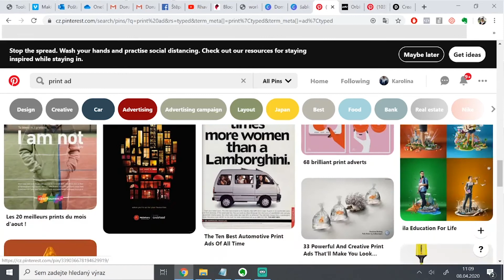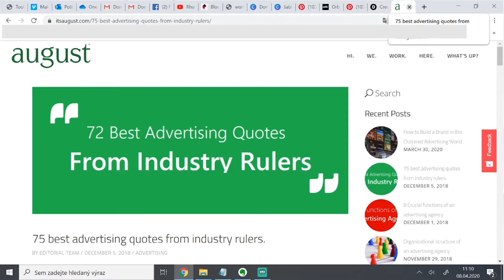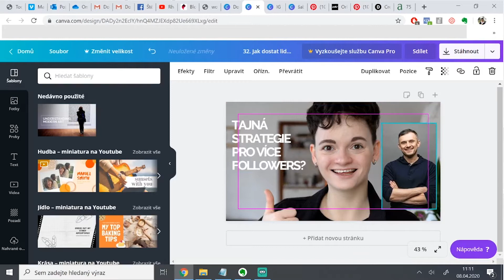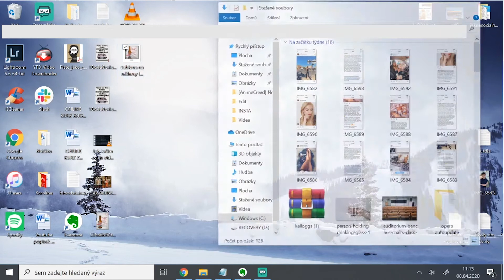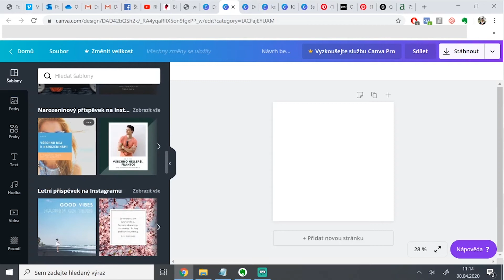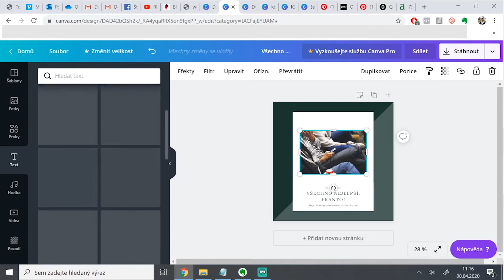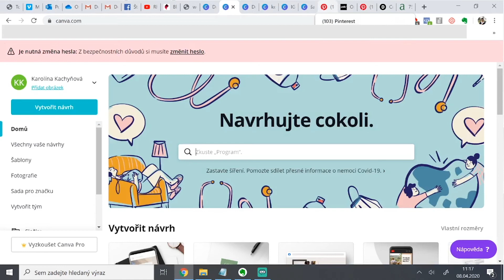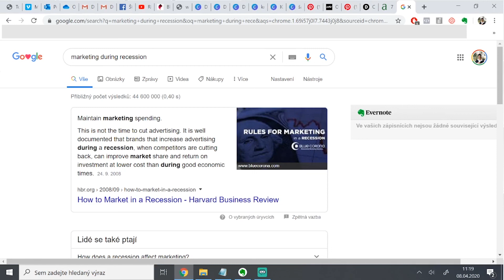Jak dělám svoje příspěvky na Instagram (Canva, komunikační linky, hledání nápadů)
Chcete se dozvědět, jak dělám svoje příspěvky na Instagram v Canvě? Co to je Canva? Jak využívám, nebo co to vůbec jsou, komunikační linky? A kde hledám nápady na příspěvky? To vše se dozvíte v dnešním videu.

Klíčová slova (ignorujte): jak na reklamu jak na sítě jak na reklamu a sítě jak na sociální sítě facebook instagram youtube tiktok linkedin osobní rozvoj marketing reklama digitální marketing vzdělávání facebook pixel business manager jak používat sociální sítě jak dělat kvalitní obsah marketingová strategie business plán byznys plán online podnikání ecommerce eshop e-shop výkonnostní marketing david ogilvy o reklamě gary vaynerchuk